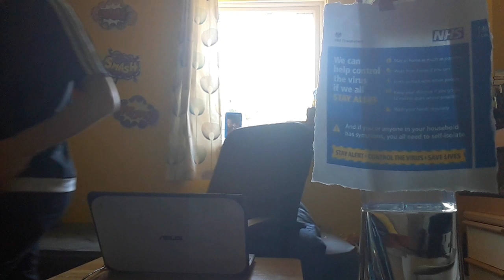Coronavirus Daily Briefing | MK Local News And Awareness UK 3